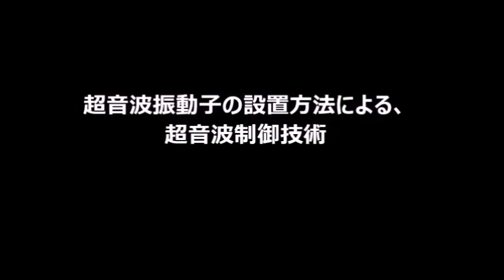表面改質処理を行った「超音波振動子」を利用した超音波洗浄機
表面改質処理を行った「超音波振動子」を利用して

　１）パワー洗浄シリーズ（28KHz　300W）
　２）パワー洗浄シリーズ（40KHz　50W）
　３）精密洗浄シリーズ（72KHz　300W）
　４）投込振動子型超音波洗浄機　２００G （38kHz  150W)